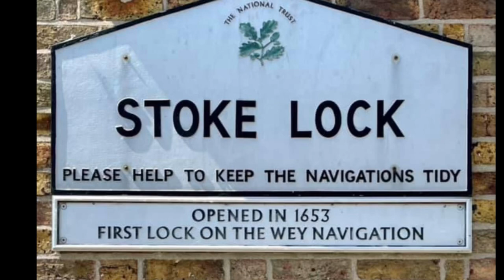How canal locks work - demo from Stoke Lock, Guildford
Canal locks are the way in which canals can go up and over hills by altering the level of water of the canal. ... This lifts the boat up to a higher canal level, or if going the other way lowers the boat down to a lower level if you are letting water out of the lock